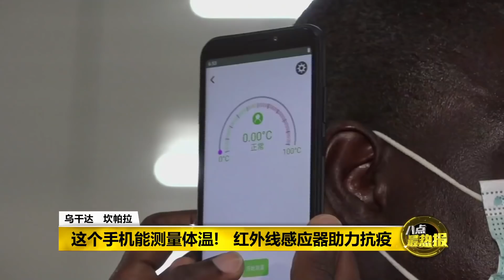八点最热报 27/09/2020 手机厂商突发奇想 推出可测温智能手机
乌干达的新冠疫情爆发以来，由于当地体温计的需求量提高，导致价格上涨，让许多原本收入不高的乌干达人，更没有能力购买昂贵的体温计。对此，当地一家生产智能电话的厂商突发奇想，将智能电话和体温计结合为一体，让手机除了能和外界沟通之外，也能变成一个测量体温的工具。